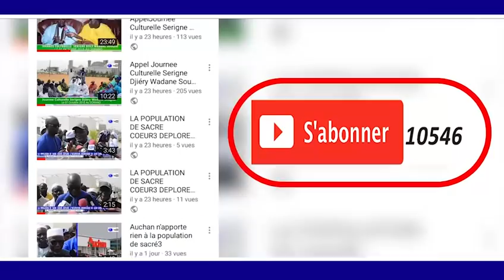GAMOU TOUBA FALL MBOUKHEKH 1440H 2018 WAKHTANOU S.ABLAYE DIOP BICHRI Parti 1 Tawfekh Production